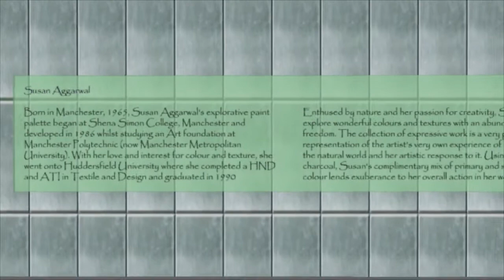Susan Aggarwarl 3D Virtual Art Exhibition 01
Ventures In Art's online Art Gallery Virtual Exhibition for artist Susan Aggarwal